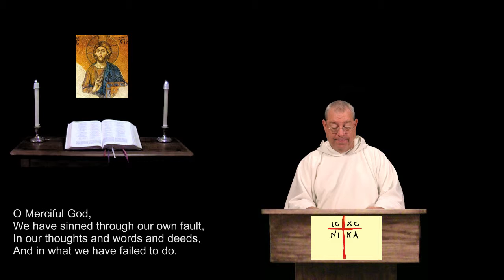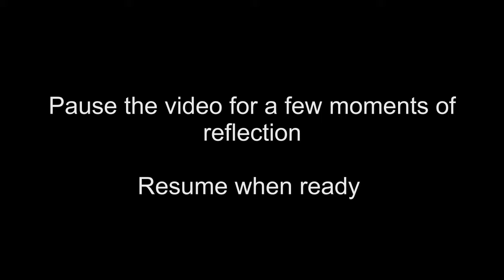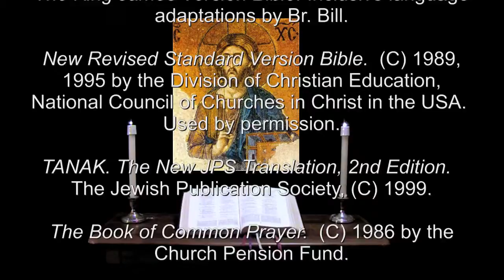3 Apr 2016 Sunday Night Prayer